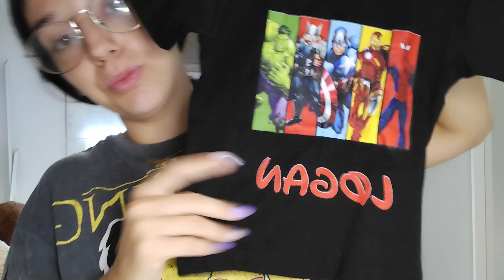VLOG| Nueva ropa para Logan+Merienda con amigos•Un día en mi vda